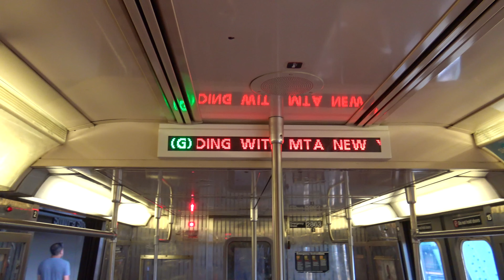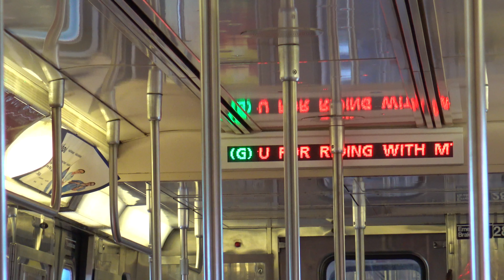⁴ᴷ R68 CRRC Electronic Sign Test Train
This set of R68s on the G line is testing a new electronic sign package from CRRC.

The train has bulkhead signs on the interior of each car at both ends that display the time, date, and "Thank you for riding MTA New York City Transit". Perhaps the system may also have the capability to play automated announcements. Quite interesting.